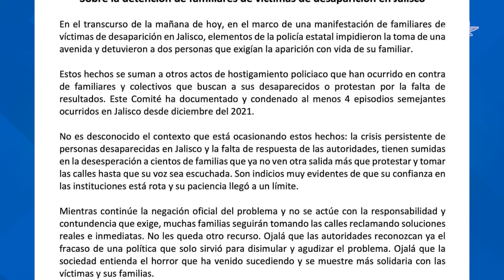Policías reprimen manifestación de familiares de personas desaparecidas frente a Casa Jalisco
Los inconformes se plantaron frente a Casa Jalisco para exigir atención del gobernador Enrique Alfaro; en respuesta, decenas de policías comenzaron a encapsular a las personas